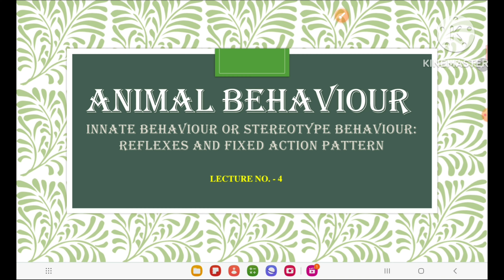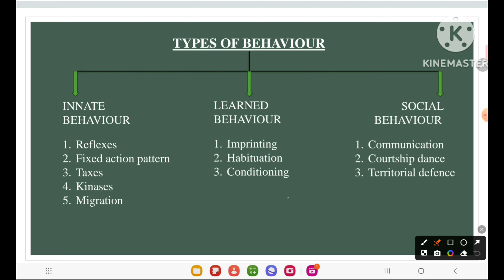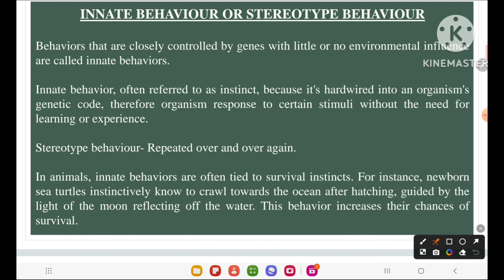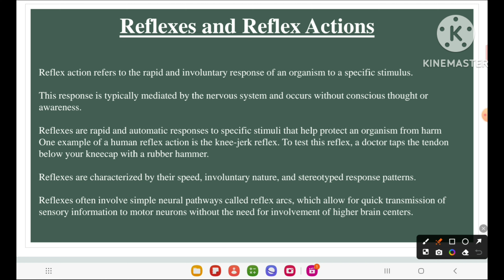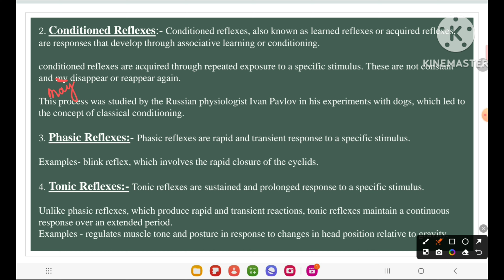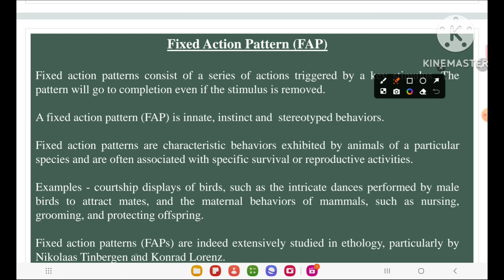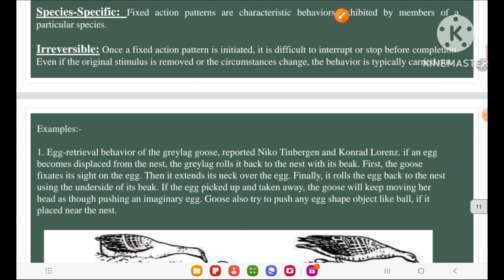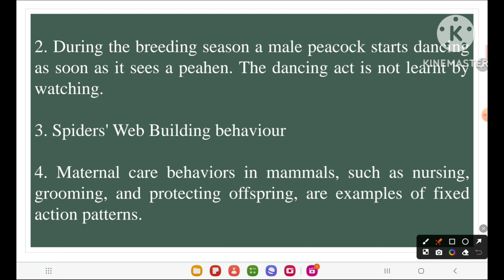ANIMAL BEHAVIOUR: INNATE BEHAVIOUR, REFLEXES AND FIXED ACTION PATTERN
Innate behavior # Reflexes# Fixed action pattern# Stereotype behavior # innate behavior